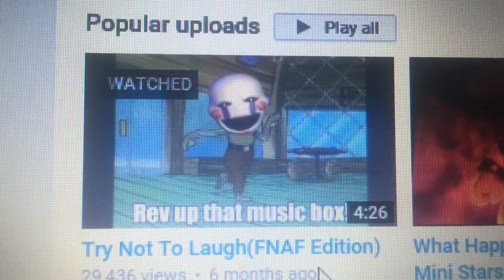A Message From Kyle...(200 SUBS SPECIAL)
Kyle has hacked me to bring you people a message...